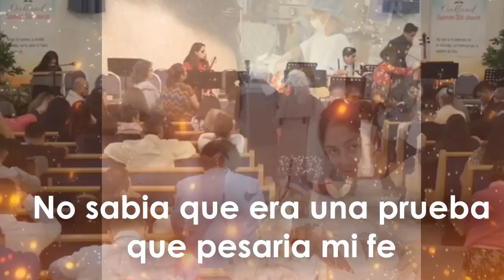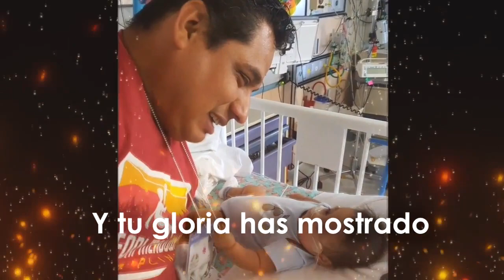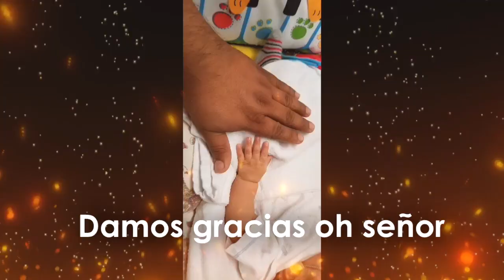AGRADECIMIENTO - ALBERTO RIOS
Un canto de gratitud por la vida que solo Dios puede dar